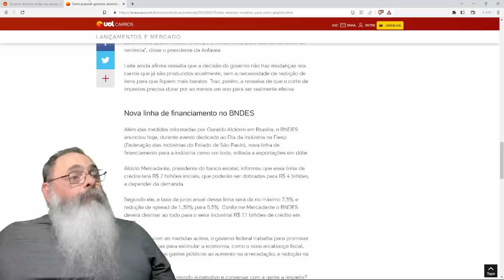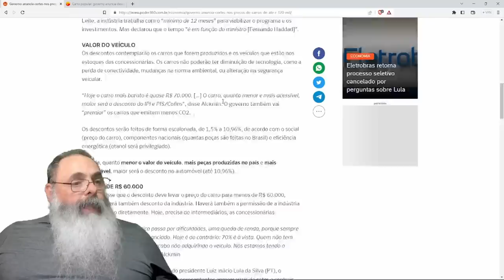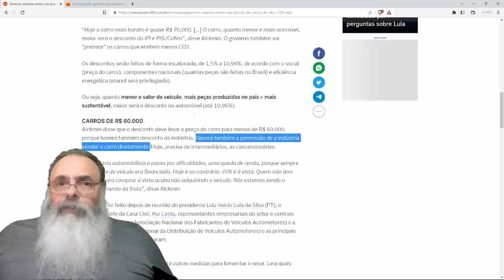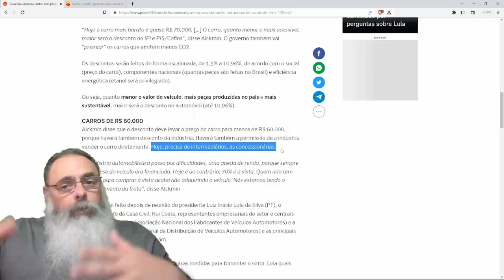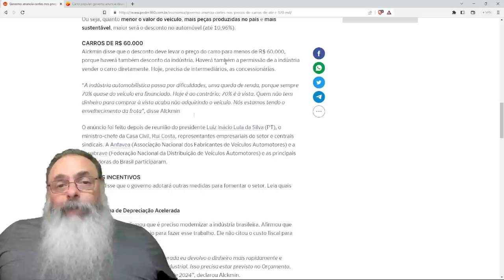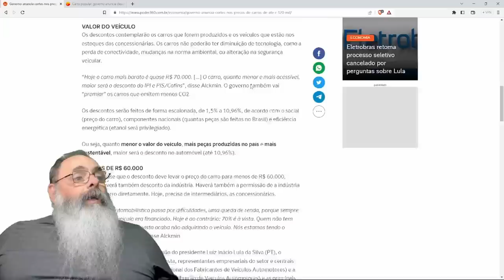PRESIDENTE ALCKMIN lança PROGRAMA de CARRO POPULAR de R$ 120 MIL e, olha, eu GOSTEI das MEDIDAS!